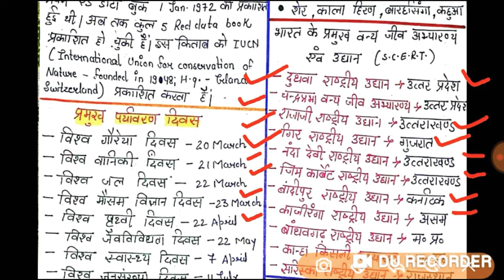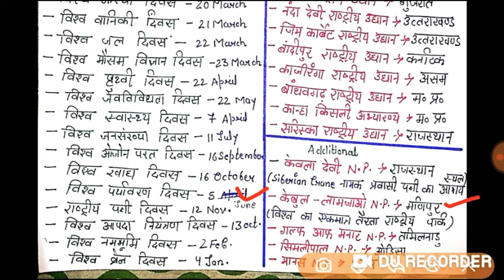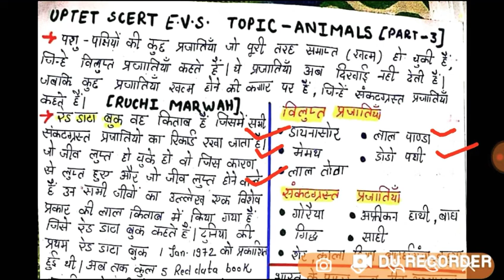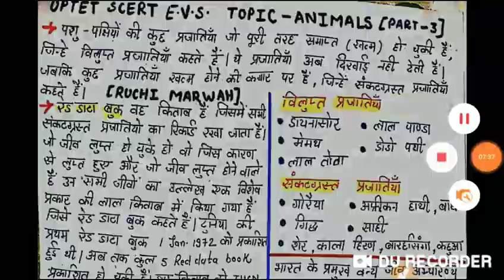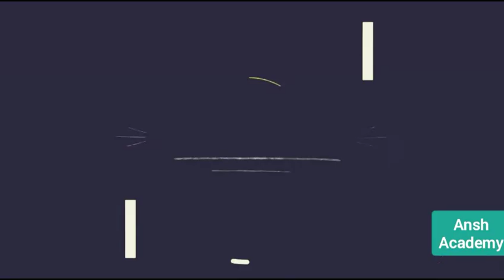EVS | ईवीएस | रेड डेटा बुक | National Parks | पर्यावरण दिवस